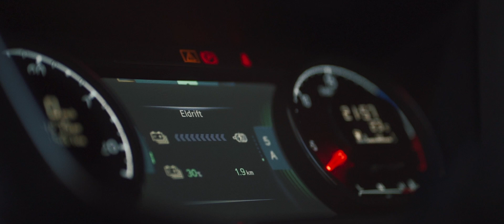Første Scania El-Hybrid trækker i Danmark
Mød Scanias nye El-Hybrid trækker der både kan køre på el og brændstof - og som aldrig skal lades op!